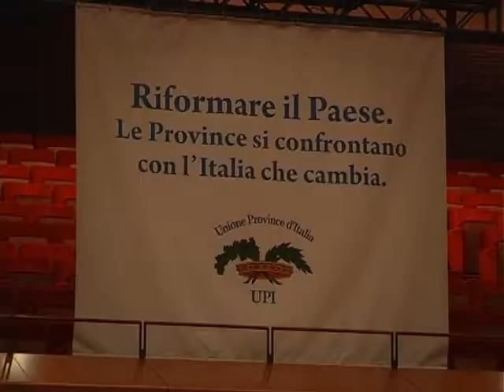CASTIGLIONE SULLE RIFORME ISTITUZIONALI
Intervista al Presidente dell'UPI